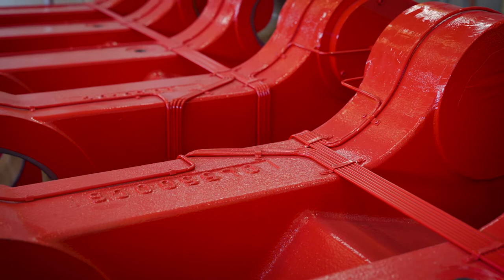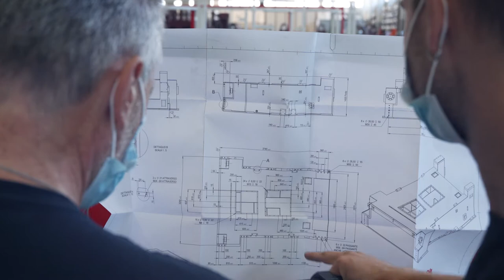GBF | IDRA GROUP - Produzione video istituzionali a Brescia, Trento, Milano e Verona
Realizzazione e produzione video istituzionali a Brescia, Trento, Milano e Verona dall'ideazione, alle riprese e montaggio.

Seguiteci su Instagram!
Visitate il nostro sito web!